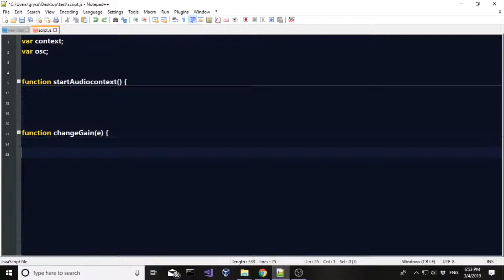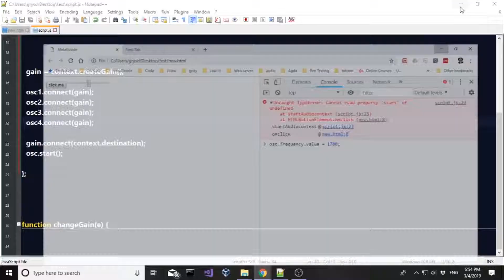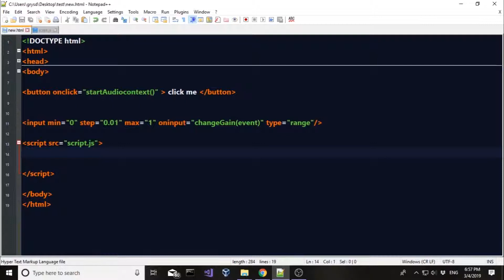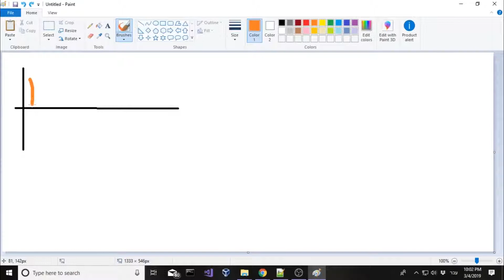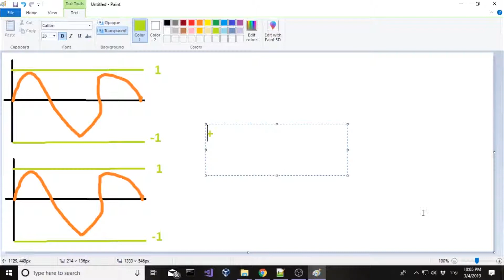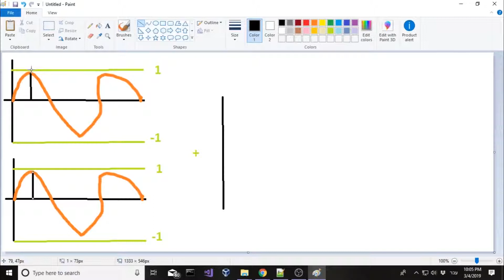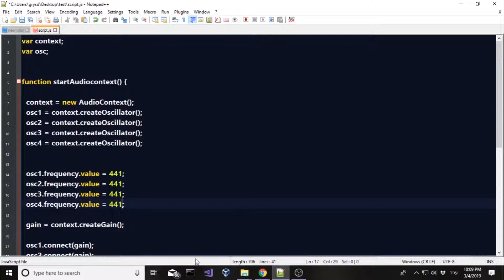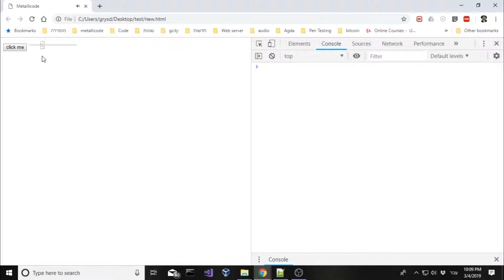מדריך סינטזה וג'אווה סקריפט - 11 - פוליפוניה וקליפינג clipping